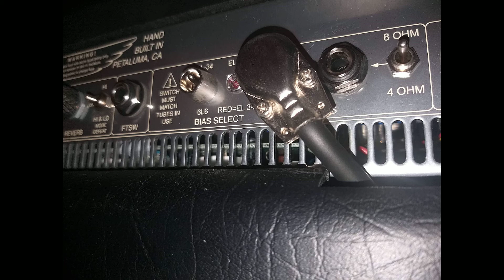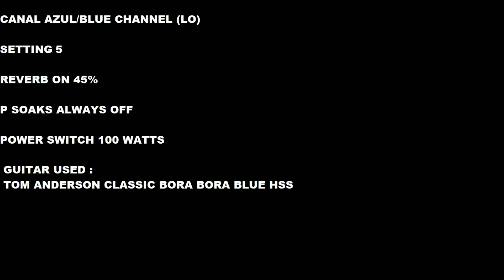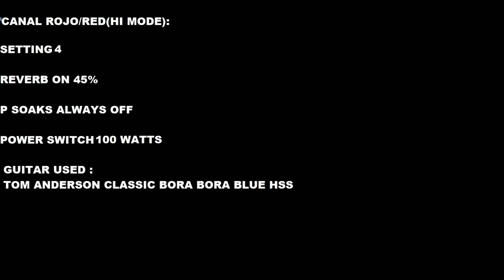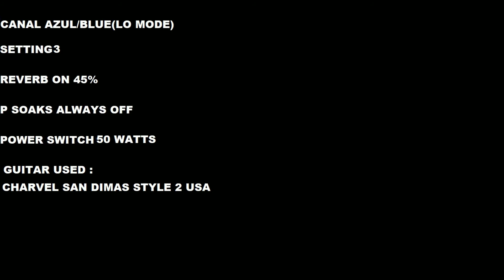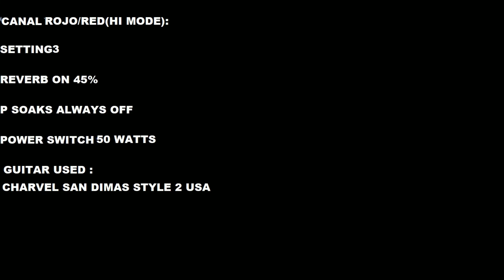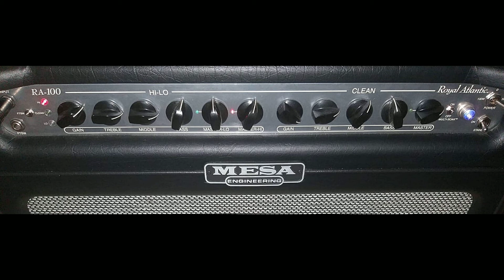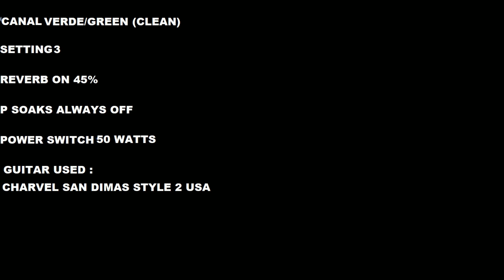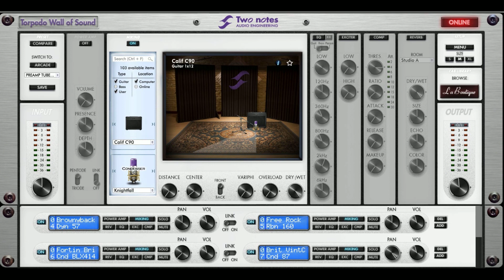MESA BOOGIE ROYAL ATLANTIC 100 (Most complete test in you tube)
Great out of production Mesa boogie amp,this amp is probably one of the best mesa boogie ever produced and one of the fastest to go out of the company's cathalog,why?sincerely i don't know but in terms of quality and sound it is really absurd..probably this model doesn't fit well in expectations of what a mesa must be for a potential mesa boogie buyer...
This is a hot roded mesa or a hot mesa marshallized ...this amp owns the mesa sound ''base''with a more open raw and marshall voice clearly wich is great imho but probably if you are a recto line lover or a mark line lover this amp will be a little out for you..
2 channels and 3 modes..(2 in the Overdrive or distortion channel)7 preamp tubes (1 for the tube reverb integrated,as great as all the best mesa reverbs out there.)and 4 El 34 power tubes... 3 GREATpower soaks (i have not used in this vid because  it would be not noticeable in this video format test i do...)but a great great feature with outstanding sound
like all mesa products,great orange drop signal capacitors,sprague atom PSU capacitors mica HI quality caps..celestion made in uk custom for mesa...schumacher trafos etc etc...